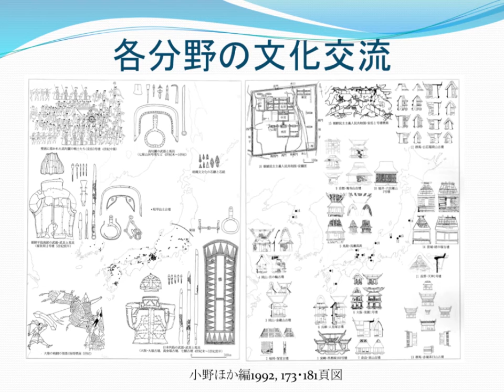各分野における文化交流（1）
小野昭・春成秀爾・小田静夫. “Ⅴ　古墳時代“. 図解・日本の人類遺跡. 東京大学出版会, 1992, p.173.
小林行雄. 日本考古学概説. 創元社, 1951.